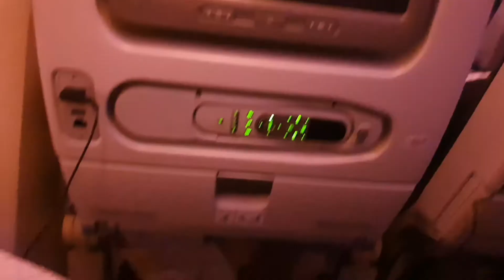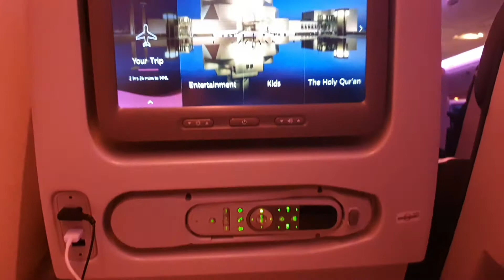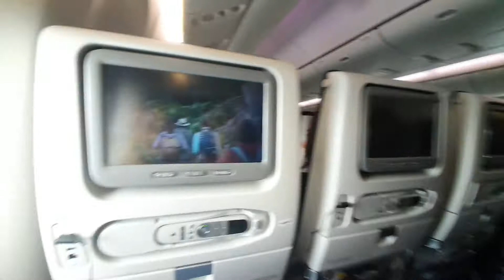What is Vlogmas? + our flight to Manila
Hello guys!